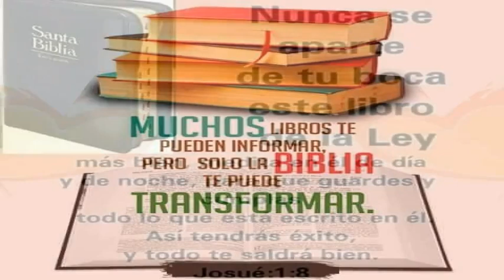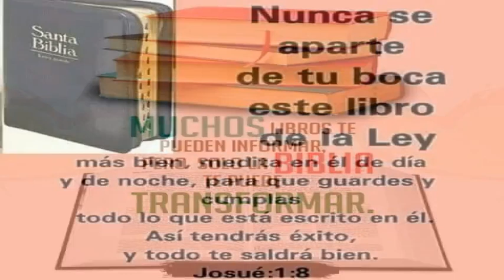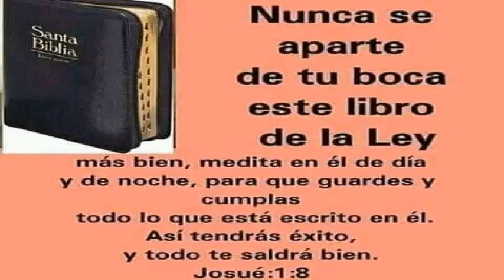Lectura Biblica Diaria y Explicacion 23/05/2023